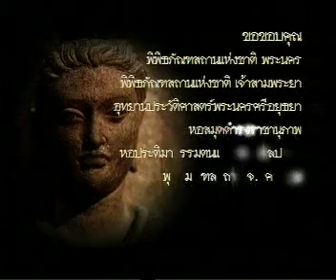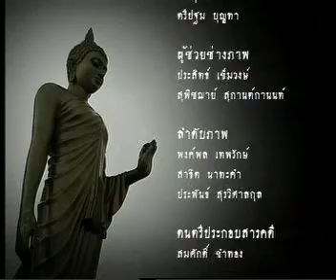3NOV09 THAILAND's NEWS 8of18; Buddha Image